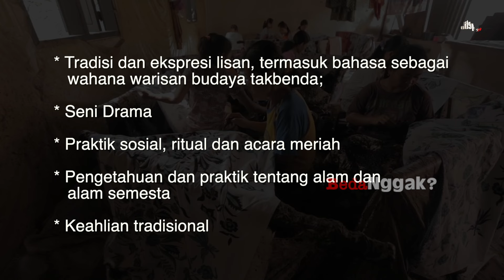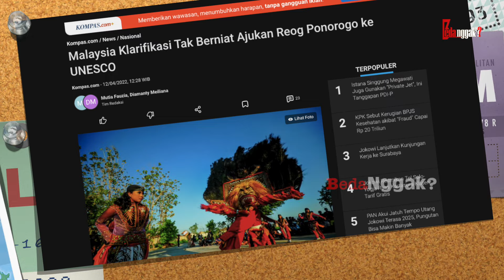BUKAN HANYA PULAU NKRI YANG DICURI! Ternyata 6 Warisan Budaya Indonesia Juga Diklaim Malaysia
Membahas soal indonesia dan malaysia memang tidak ada habisnya, terdapat banyak permasalahan yg kadang membuat hubungan indonesia dan malaysia menjadi tegang, seperti halnya sengketa pulau, Klaim batik dan Warisan Budaya Lainnya. Seperti halnya baru-baru ini YouTuber dan live-streamer asal Amerika Serikat IShowSpeed jadi sorotan usai mendapat hadiah batik dari sejumlah penggemarnya saat berkunjung ke Kuala Lumpur, Malaysia pada Selasa, 17 September 2024 lalu.

Momen tersebut ramai jadi perbincangan setelah beberapa warga Malaysia mengklaim jika batik merupakan pakaian tradisional yang berasal dari negeri jiran. Hal tersebut bahkan sampai membuat IshowSpeed kebingungan tentang asal-usul batik itu sendiri. Sebab, batik sebenarnya memang bukan berasal dari Malaysia.

Sekitar 15 tahun silam tepatnya pada 2 Oktober 2009, batik secara resmi telah diakui sebagai warisan budaya dunia dari Indonesia oleh UNESCO (United Nation Educational Scientific and Cultural Organization).